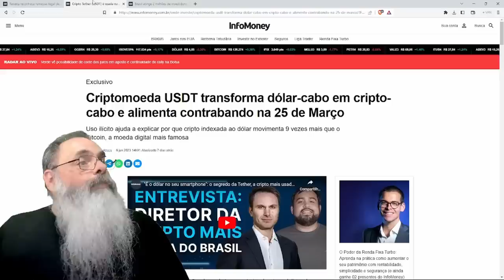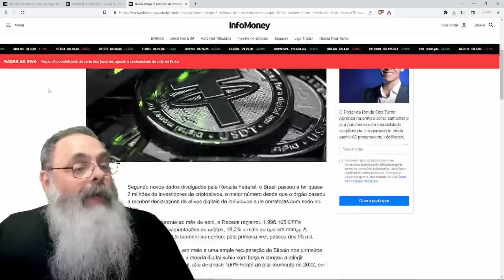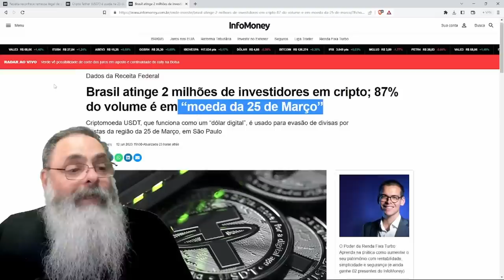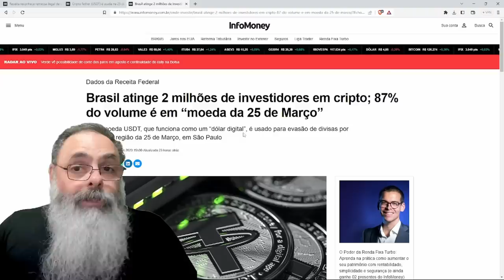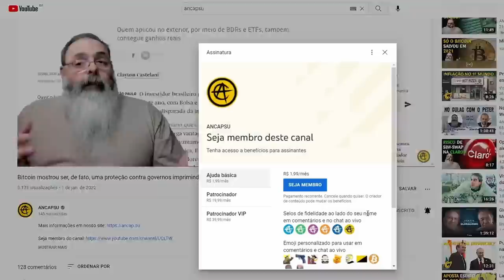LOJISTAS da 25 de MARÇO passam a USAR USDT e outras CRIPTOMOEDAS para ENVIAR DÓLARES para o EXTERIOR